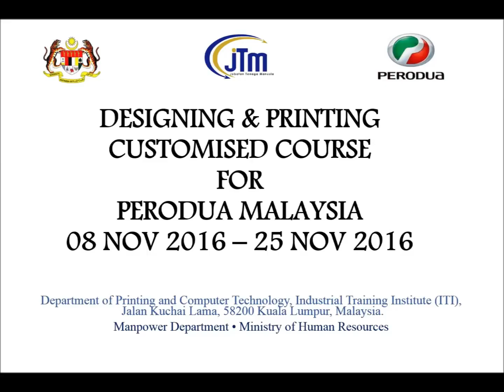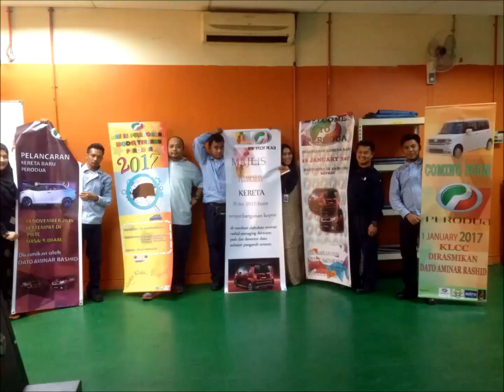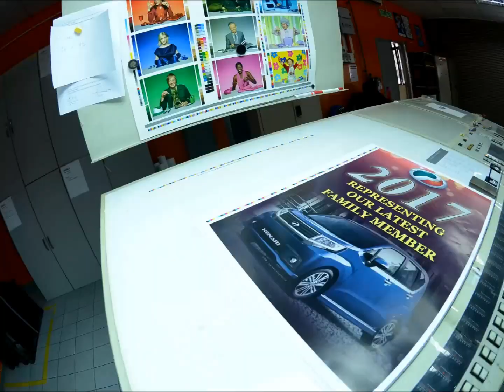TVET 2016 ~ ILP Kuala Lumpur and Perodua Malaysia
TVET 2016 between ILP Kuala Lumpur and Perodua Malaysia